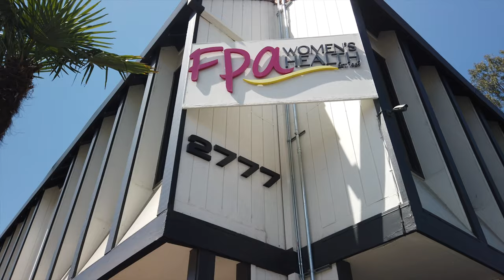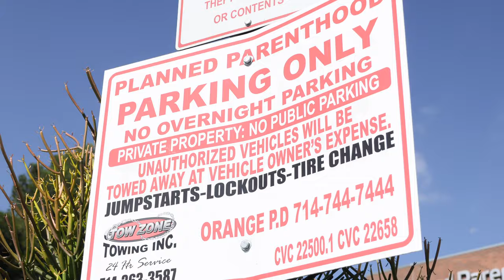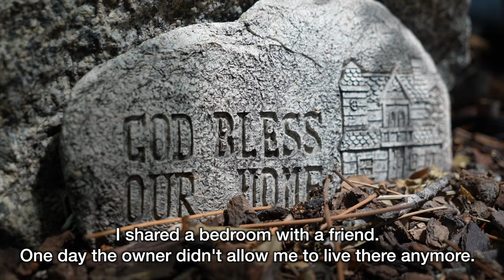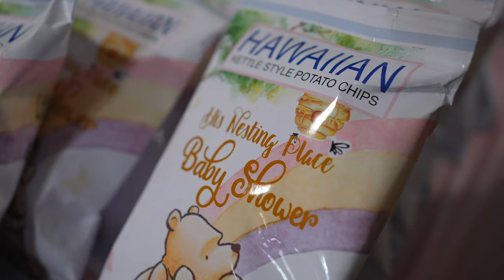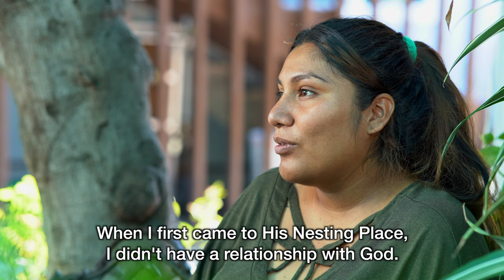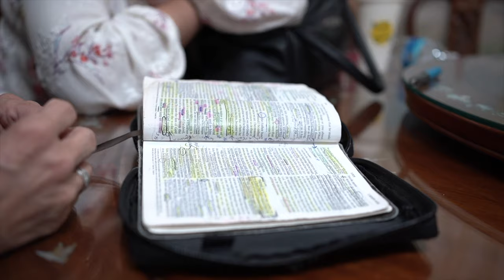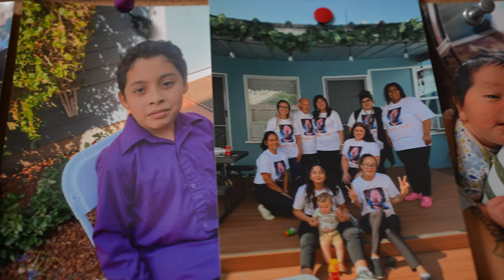Worth Fighting For Final: His Nesting Place 2022 Gala Film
Our third short documentary film for His Nesting Place in Long Beach